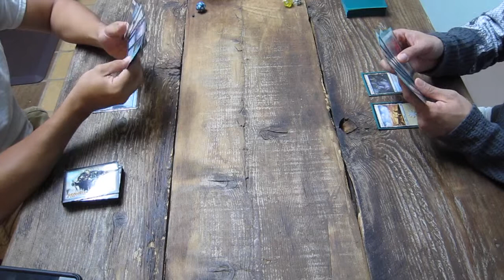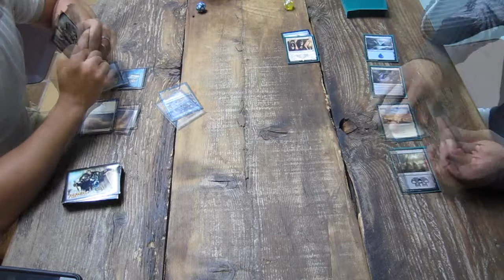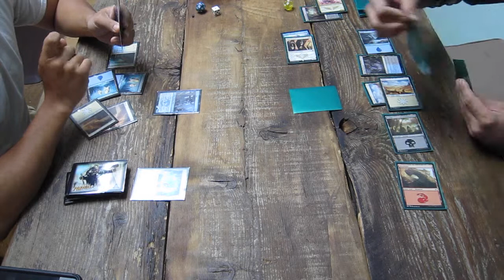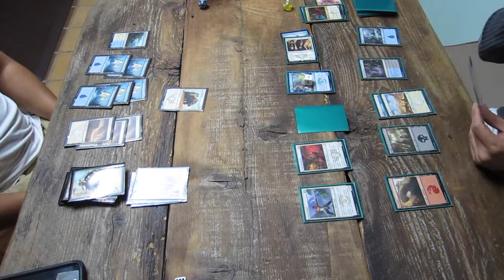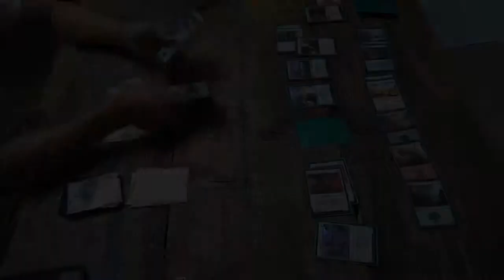Magic: The Gathering: Fate Reforged Sealed Deck Game 2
This is the second of three games testing out two Fate Reforged (3 KTK, 3 FRF) sealed decks I built as sealed deck exercises.